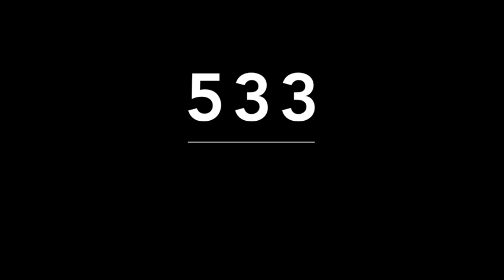REGALO DE MIGUEL SALAZAR